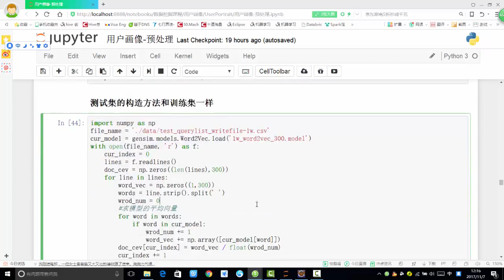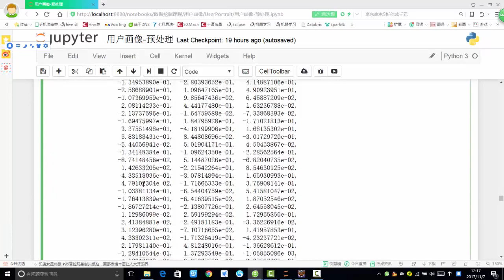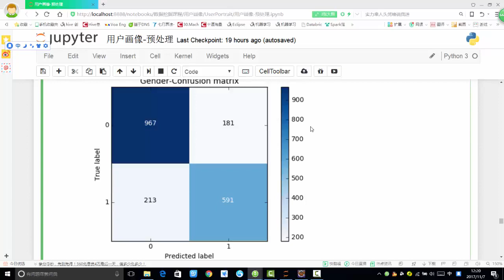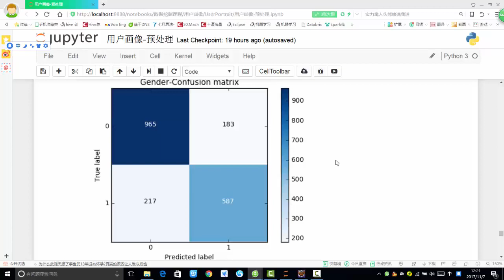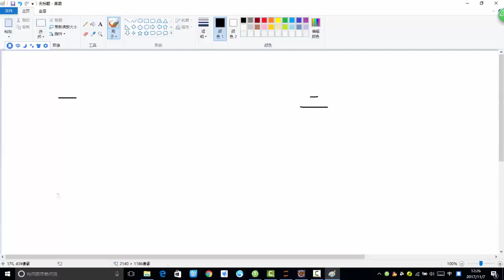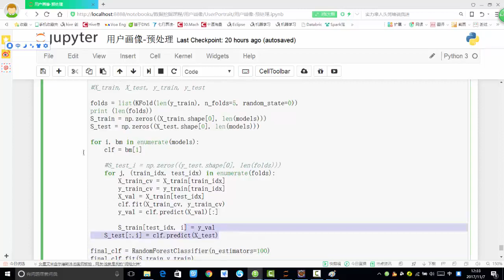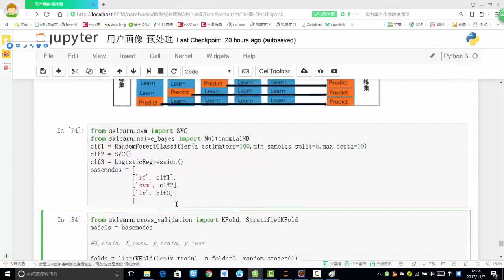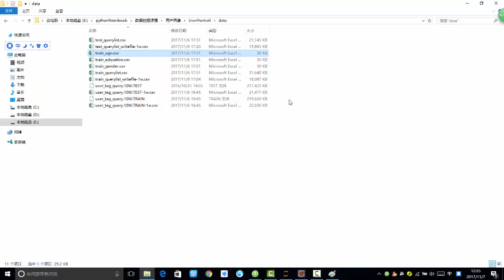29 数据挖掘篇丨2 用户画像丨7 建立预测模型